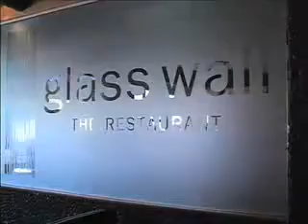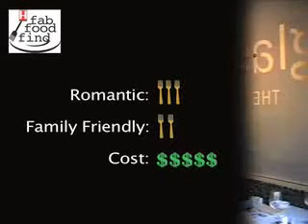Glass Wall the Restaurant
Lance Fegen, previous co-owner of Zula and formerly of Trevisio, created Glass Wall the restaurant as homage to his other life as a surfer. The menu, inspired by the natural lifestyle of coastal regions, is constantly changing & echoes the connection between the season and the foods we eat. Lance oversees every aspect of the restaurant from music, to wine, to the food. He is proud to open the doors on this his first solo venture.